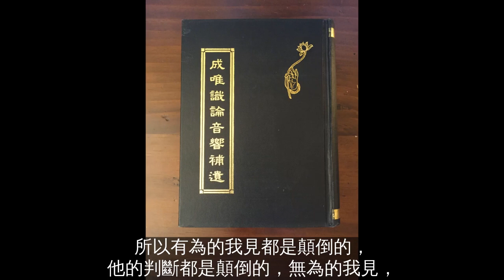#13-4 有為、無為見不同 成唯識論音響補遺卷1-1 高先祿將軍